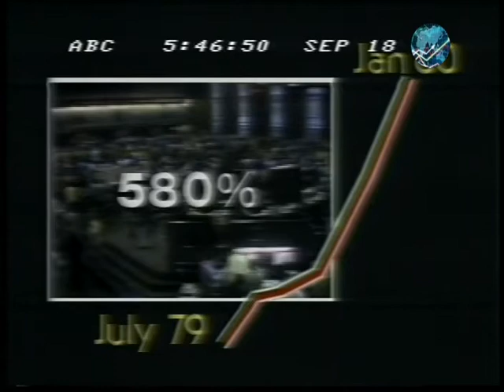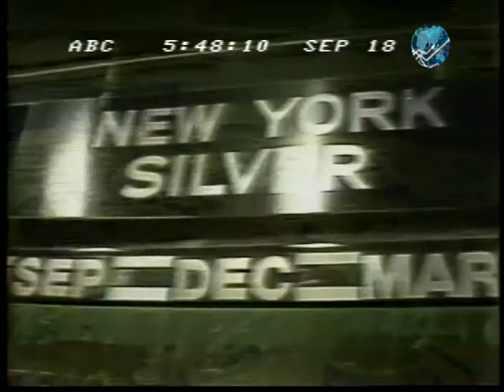The Hunt Brothers | Silver Thursday | Silver Market | (1980)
Silver Thursday was an event that occurred in the United States silver commodity markets on Thursday, March 27, 1980, following the attempt by brothers Nelson Bunker Hunt, William Herbert Hunt and Lamar Hunt to corner the silver market.